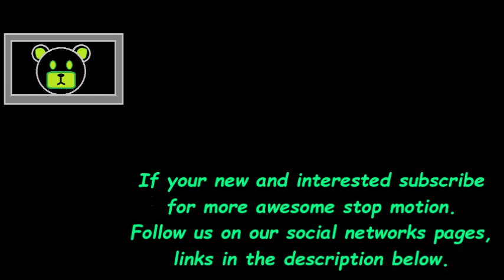JMF stop motion animation/ update 12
As always, your weekly update. Thanks for staying in touch.